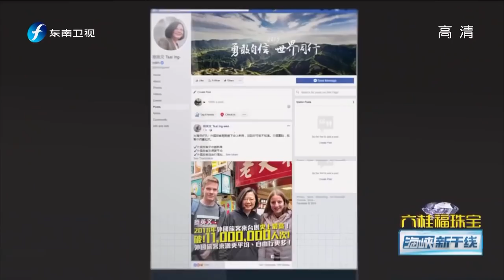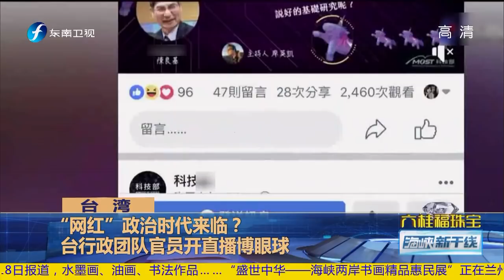《海峡新干线》柯文哲萌生组党念头，招兵买马或成难题